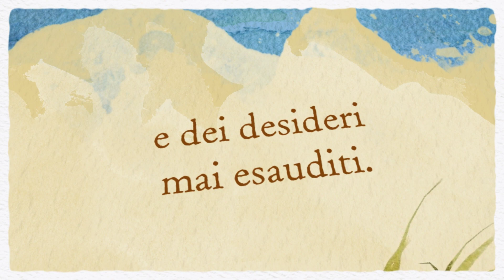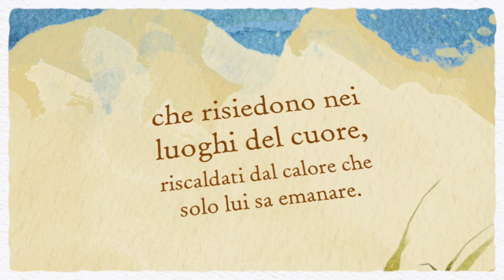Adelaide Antonia Cacciatore - Il quadro perfetto